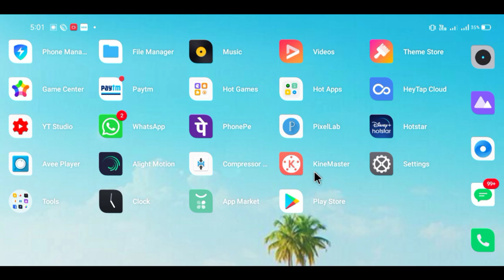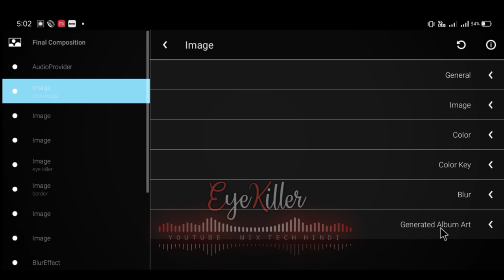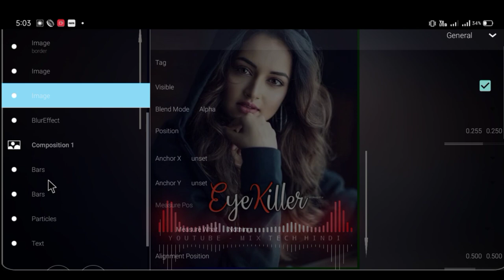How to create trending Avee player template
👇DOWNLOAD LINKS √ -

* ••Download••Now••🖕